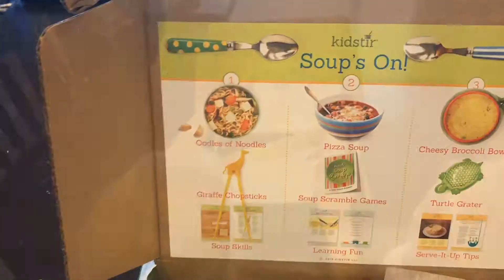Kidstir Review | Soup's On! | Oodles of Noodles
Grace and her friend, Abigail, make Oodles of Noodles soup with the January 2018 Kidstir Subscription Box. Watch as Grace and Abagail unbox and review the Kidstir Soup's On! box on this episode of Grace's Place.